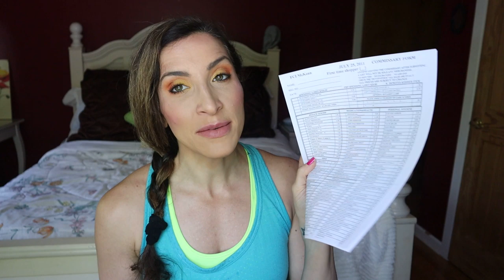Prison Hygiene Commissary Items + Cost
Prison wife shares all of the hygiene items on a prison commissary list and how much each one costs.

Stay strong.
Love strong.
You're one-day closer.
Xo,
Ro